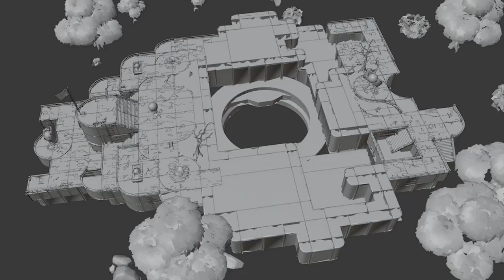FORTNITE - TOBOGÃ, TEASER BUG e RECOMPENSA VERÃO TEMPORADA 3?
Fala gurizada, nesse vídeo comento sobre teaser misterioso no Fortnite Battle Royale, recompensas verão, evento ao vivo final, tobogã e mais. Espero que gostem :)